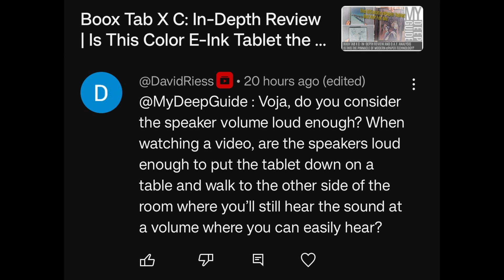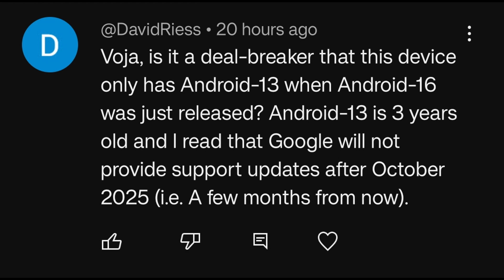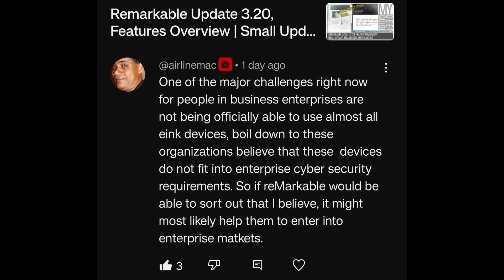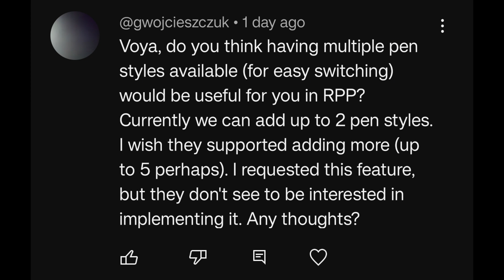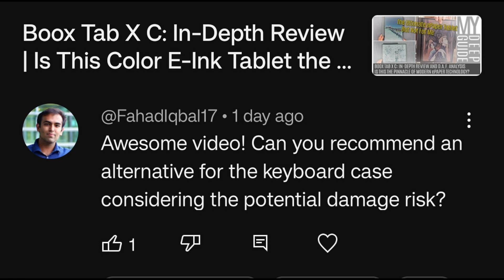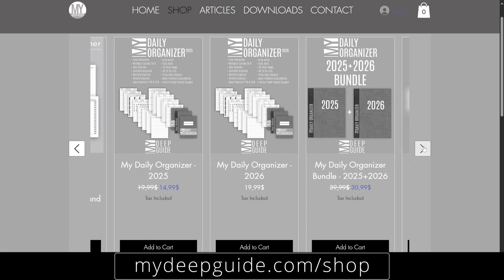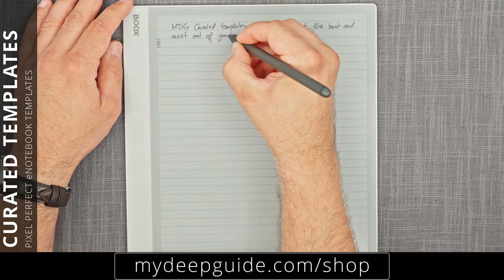MDG Q&A - Episode 32 | Boox Tab X C Loudness, Remarkable Encryption & Enterprise Implications + More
00:00 Intro
00:09 Tab X C Speakers
01:04 Tab X C and Android 13
01:46 Best 13.3" Device for Reading
03:00 Remarkable and Enterprise Use
04:34 YouTube as an Employer
06:34 Pen Presets on Remarkable
07:53 Alternative Keyboard for Boox Tab X C
09:14 Encryption on Remarkable
09:51 Boox InkSense on Tab X

My Deep Guide Q&A is a segment where I gather some of your questions and offer my perspective and/or answers. Also, in the comment section, ask your questions for the future episodes of MDG Q&A :)